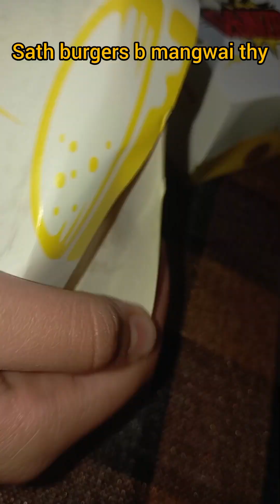late night cravings Ka koi gal Nahi || sardi ny ki buri halat || busy routine